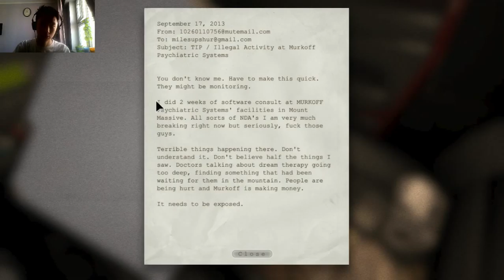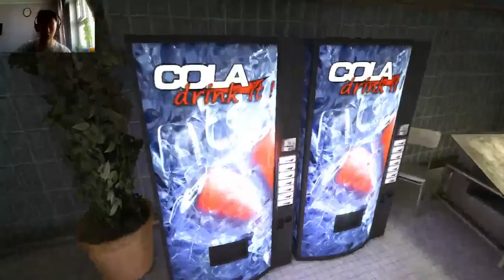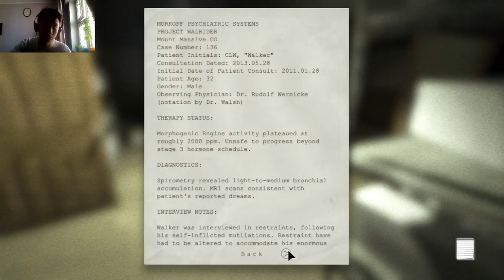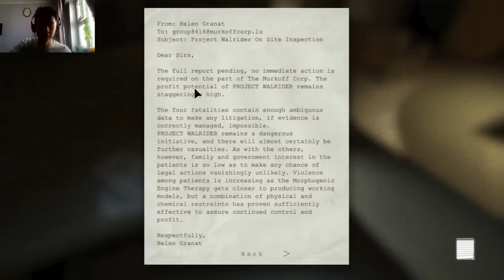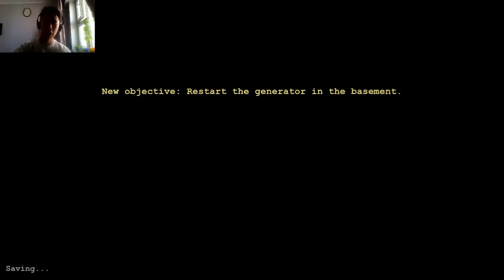SilverStorm Plays Outlast | Part 1 | ;_; scary ;_;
I think you guys enjoy the video.
SilverStorm Gaming.